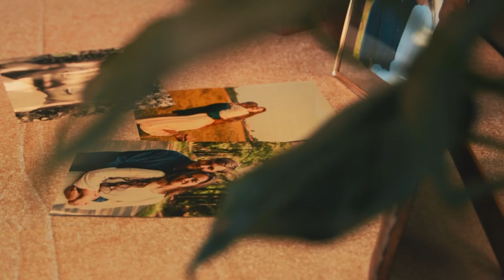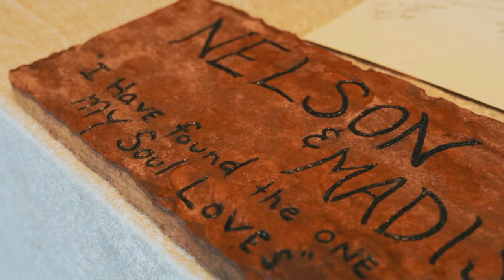M&N Wedding Film | Cinematic Video [4K]